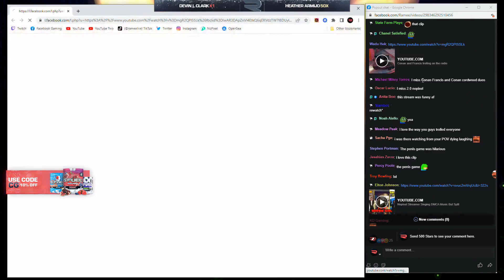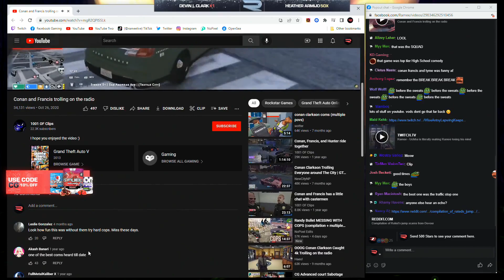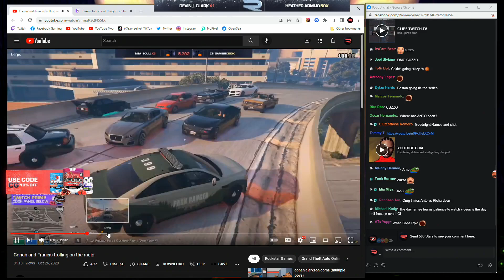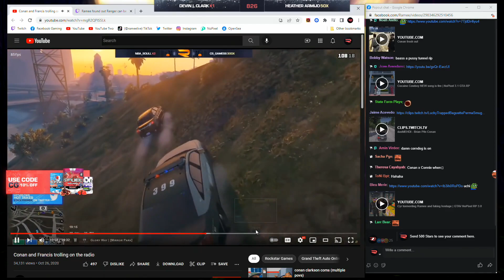Ramee Reacts To Old Conan And Francis | No-Pixel 3.1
Don't Be toxic Its Just RP